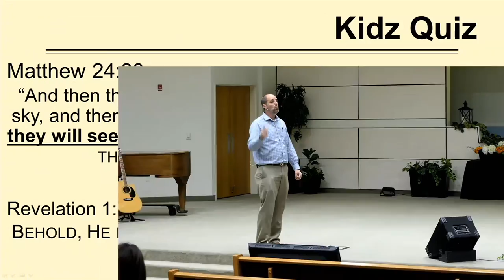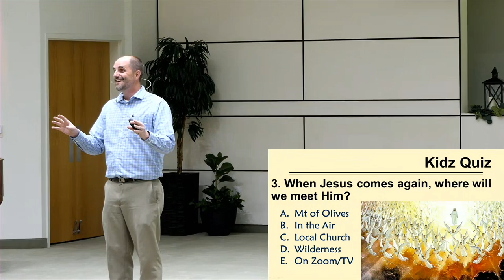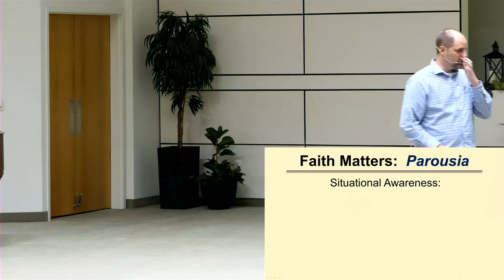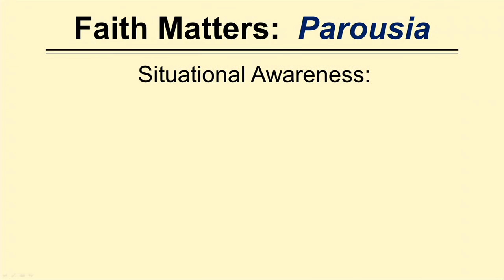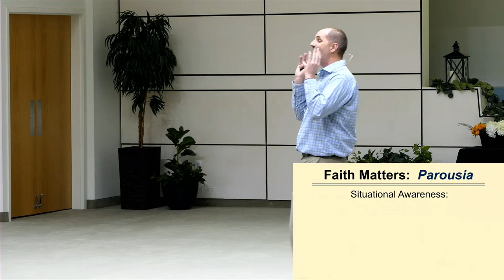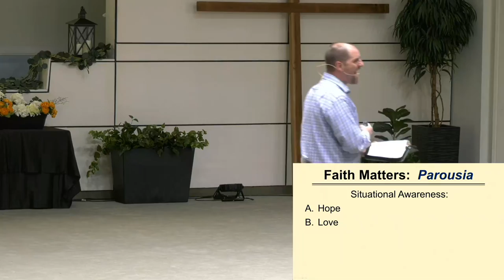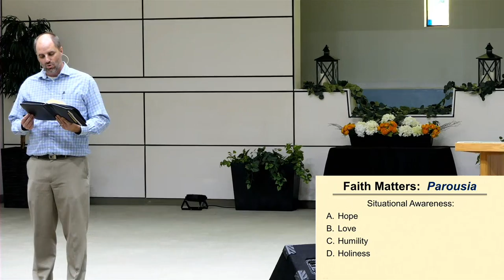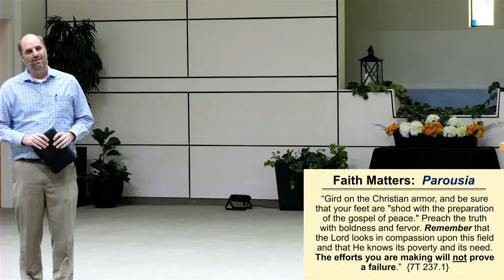Sermon: "Faith Matters: Parousia" - Dayv Lounsbury - March 26, 2022